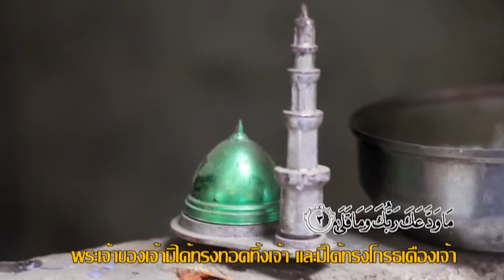Quran [Ad-Duhaa : 1-11] - อัล-กุรอาน [อัฎดุฮา : 1-11] ความหมายภาษาไทย القرآن - سورة الضحى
อัล-กุรอาน [อัฎดุฮา : 1-11] ความหมายภาษาไทย

وَالضُّحَىٰ
"ขอสาบานด้วยเวลาสาย"
وَاللَّيْلِ إِذَا سَجَىٰ
"และด้วยเวลากลางคืนเมื่อมันมืด และสงัดเงียบ"
مَا وَدَّعَكَ رَبُّكَ وَمَا قَلَىٰ
"พระเจ้าของเจ้ามิได้ทรงทอดทิ้งเจ้า และมิได้ทรงโกรธเคืองเจ้า"
وَلَلْآخِرَةُ خَيْرٌ لَّكَ مِنَ الْأُولَىٰ
"และแน่นอนเบื้องปลายเป็นการดียิ่งแก­่เจ้ากว่าเบื้องต้น"
وَلَسَوْفَ يُعْطِيكَ رَبُّكَ فَتَرْضَىٰ
"และความแน่นอนพระเจ้าของเจ้าจะให้แก­่เจ้าจนกว่าจะพอใจ"
أَلَمْ يَجِدْكَ يَتِيمًا فَآوَىٰ
"พระองค์มิได้ทรงพบเจ้าเป็นกำพร้าแล้­วทรงให้ที่พึ่งดอกหรือ"
وَوَجَدَكَ ضَالًّا فَهَدَىٰ
"และทรงพบเจ้าระเหเร่ร่อน แล้วก็ทรงชี้แนะทาง (แก่เจ้า) ดอกหรือ"
وَوَجَدَكَ عَائِلًا فَأَغْنَىٰ
"และทรงพบเจ้าเป็นผู้ขัดสน แล้วให้มั่งคั่ง (แก่) เจ้าดอกหรือ"
فَأَمَّا الْيَتِيمَ فَلَا تَقْهَرْ
"ดังนั้นส่วนเด็กกำพร้าเจ้าอย่าข่มขี­่"
وَأَمَّا السَّائِلَ فَلَا تَنْهَرْ
"และส่วนผู้เอ่ยขอนั้น เจ้าอย่าตวาดขับไล่"
وَأَمَّا بِنِعْمَةِ رَبِّكَ فَحَدِّثْ
"และส่วนความโปรดปรานแห่งพระเจ้าของเ­จ้านั้น เจ้าจงแสดงออก"